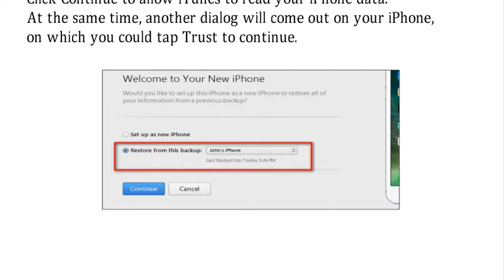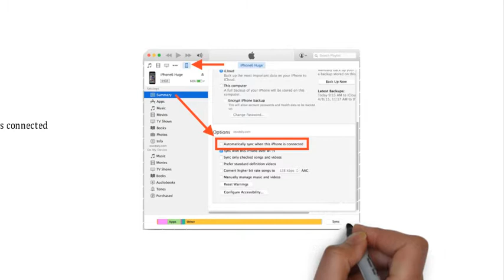How to Put Music on iPhone/iPod/iPad with iTunes (EASY METHOD) 2017